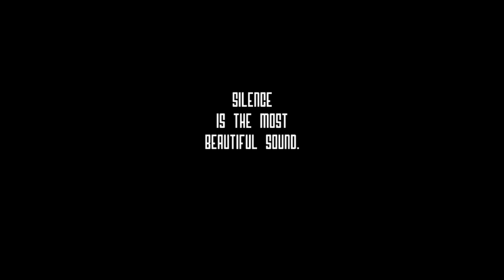Stephen Paulus: Pilgrims' Hymn (Vlaams Radiokoor presents Vocal Fabric)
For over a year, we have sang with face masks and distance - a united front against corona. By making music we wanted to create moments of beauty, peace and perspective. Thank you to everybody who has been doing the same, in their own way: taking care of others, looking forward with hope, not giving up.

Even before we call on Your name
   To ask You, O God,
When we seek for the words to glorify You,
   You hear our prayer;
Unceasing love, O unceasing love,
   Surpassing all we know.

Even with darkness sealing us in,
   We breathe Your name,
And through all the days that follow so fast,
   We trust in You;
Endless Your grace, O endless Your grace,
   Beyond all mortal dream.

   And unto ages and ages,
Amen

Music: Pilgrims' Hymn by Stephen Paulus (lyrics by Michael Dennis Browne)
Artists: Vlaams Radiokoor & Jan Schweiger (conductor)
Video: Liesbet Peremans
Audio: MotorMusic

Letting songs live. Letting people feel. Letting voices grow.

Vocal Fabric is the open laboratory of the Vlaams Radiokoor, in which we explore and transcend the boundaries of a capella music. During these concerts, vocal artists and the audience are united by an emotional bond: temporary and fleeting, but leaving a permanent mark– like a tattoo on the soul.